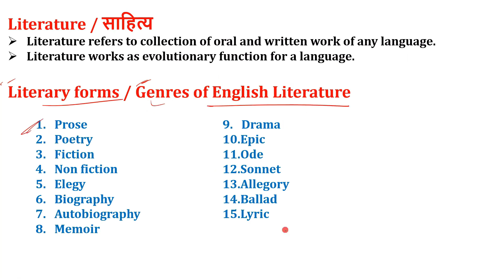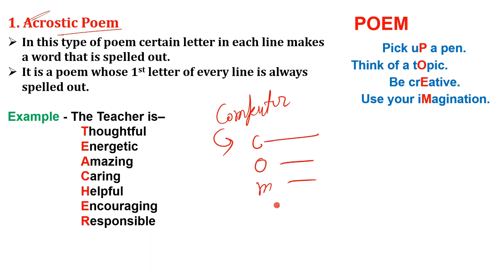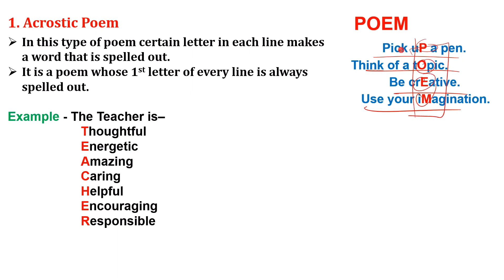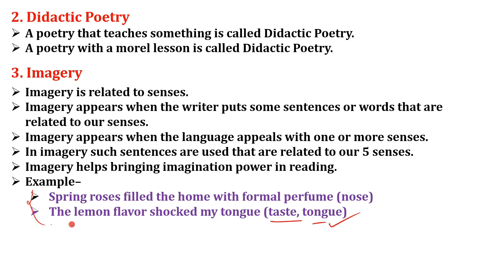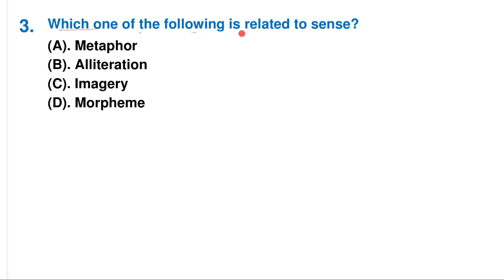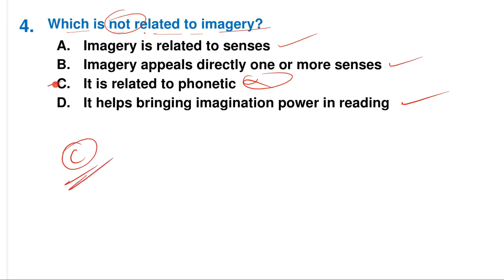Ctet July 2024 English Pedagogy Acrostic Poem Didactic Poetry Imagery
Acrostic Poem, Didactic Poetry, Imagery,
what is acrostic poem,
what is acrostic Poem ctet,
what is acrostic Poem imp question mcq,
 what is Didactic Poetry, what is Imagery,
Ctet English pedagogy online regular classes,
what is Didactic Poetry ctet,
what is Didactic Poetry imp question mcq,
what is Imagery ctet,
what is Imagery imp question mcq,
English concept class ctet,
Ctet English class topic wise,
Ctet English important mcq,
Ctet 2024 English pedagogy regular classes,
Ctet July 2024 English pedagogy paper 1 paper 2 important,
English pedagogy important classes ctet 2024,
English pedagogy preparation ctet 2024,
ctet 2024 marathon classes English pedagogy,
ctet 2024 English pedagogy class by himanshi singh,
ctet 2024 English pedagogy class 1 by sachin sir,

CTET Notes को pdf में Download करने के लिए टेलीग्राम चैनल Join करें।

All Subject Playslit Link
CTET के सभी विषयों की प्ले लिस्ट।